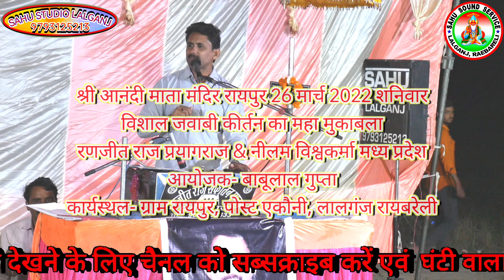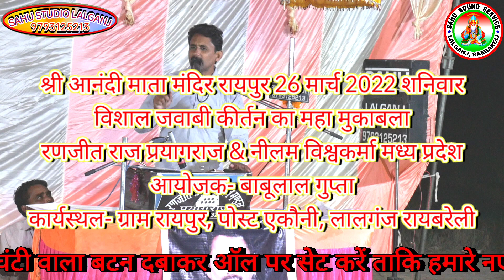वंदना दौर बहुत सुंदर प्रस्तुति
घंटी वाला बटन दबाकर ऑल पर सेट करें ताकि
हमारे नए-नए वीडियो सबसे पहले आप तक पहुंचते रहे